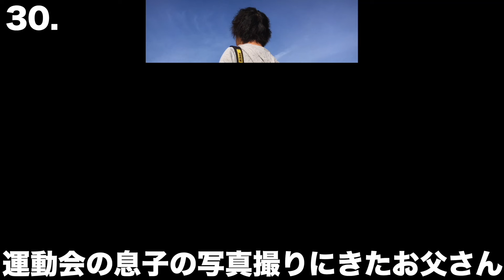【替え歌】小学生とは思えない迫力の珍事件&放送事故の歌wwwwwwwwww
「先生大好き」ってタトゥー入れたら
怒られるのかな？褒められるのかな？
(編集：ちばしん)